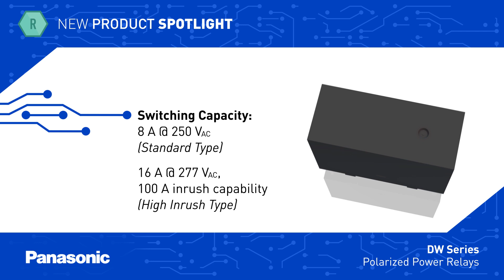Panasonic: DW Series Polarized Power Relays